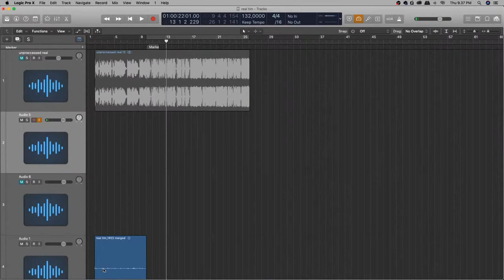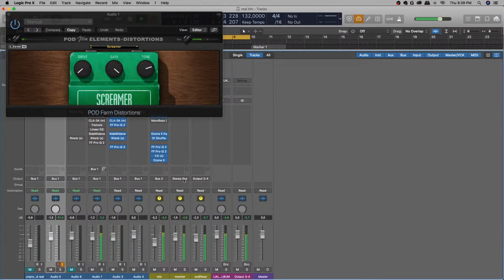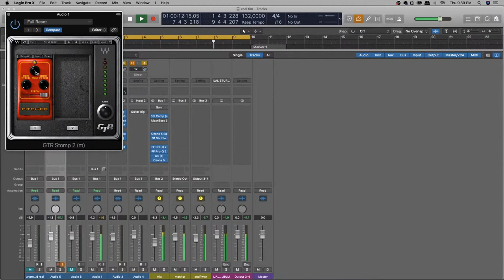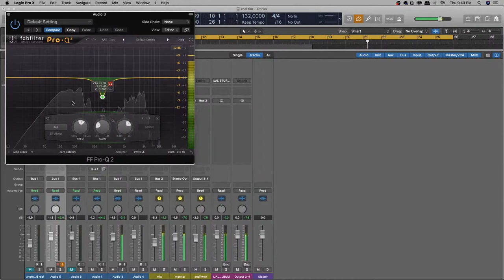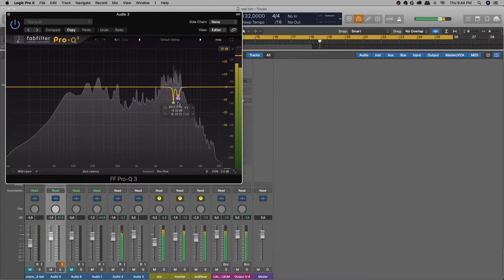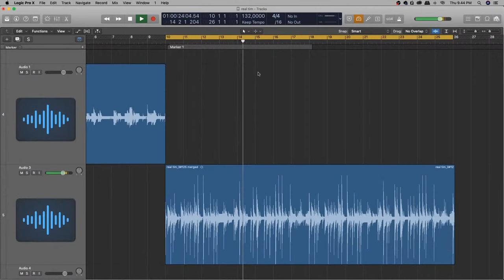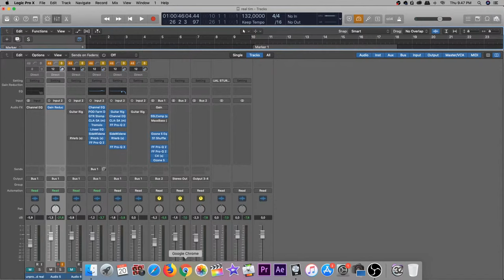LESSON #5 - Cara Imitasi Sound UNPROCESSED - REAL [Manuel & Tim Henson] by JAL